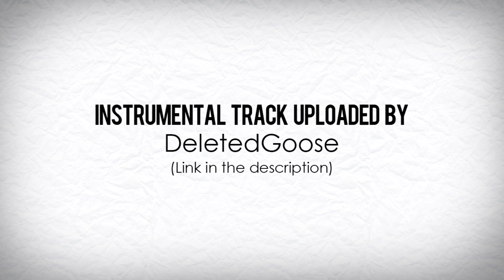Tobban - Naive (Vocal cover)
This is my vocal cover of "Naive" by The Kooks.